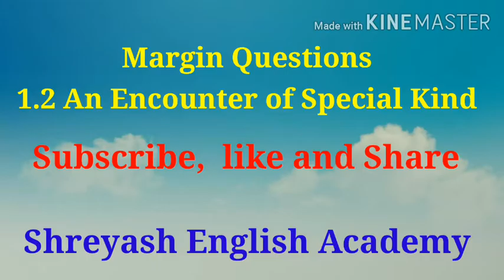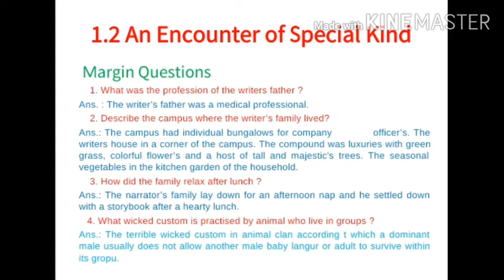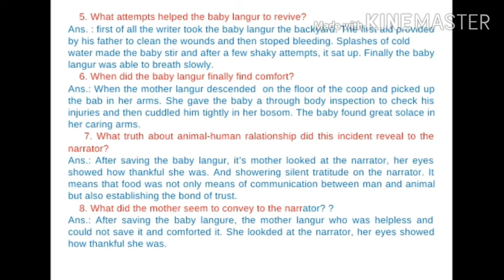Margin Questions of 1.2 An Encounter of Special Kind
In  this video we are going to learn margin Questions in simple language